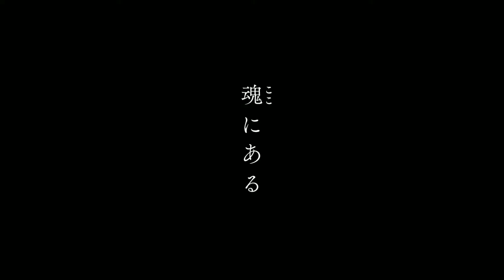Gintama movie: The Final official trailer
upcoming anime trailer
I am just promoting the anime series I love.If you are the original owner of this video.You can ask me to delete this video by email.But please don't file a copyright strike on me